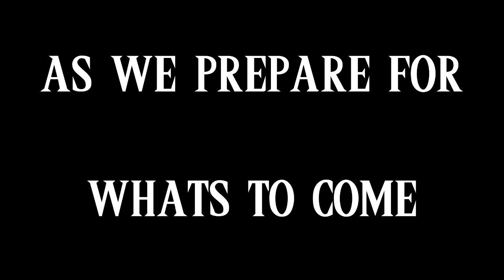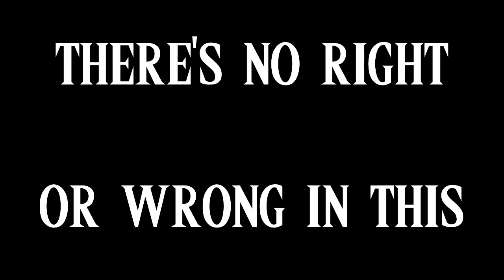Beautiful Illusion | Curse The Crown (LYRIC VIDEO)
Song off self titled EP.

Dan Masaker Drums/Recording - insta: @masakermedia
Dale Widow Vocals, Guitar & Bass - insta: @dale_widow